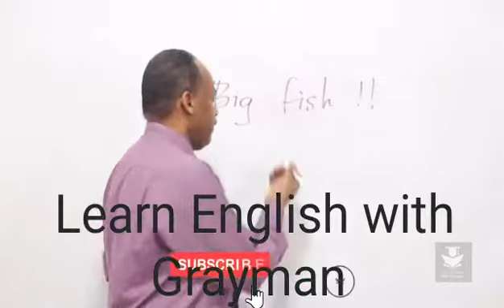English idioms...!! Big fish...!!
It is not that easy for the English learners to understand and comprehend the English language idioms easy they need to exert a lot of efforts. Idioms are very essential part of the language.

Idioms are expression in the usage of a language that is peculiar to itself either in having a meaning that cannot be derived from the conjoined meanings of its elements (such as up in the air for “undecided”) or in its grammatically atypical use of words (such as give way)

I will be posting short videos of English idioms.

Your comments are important for us..